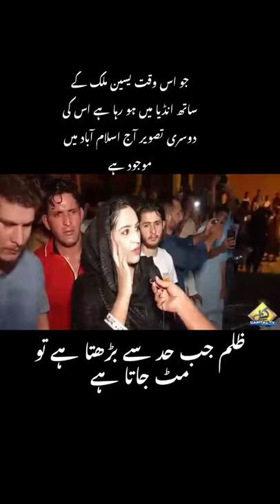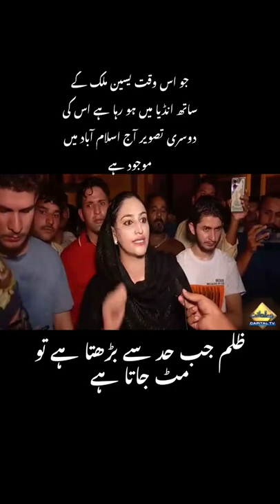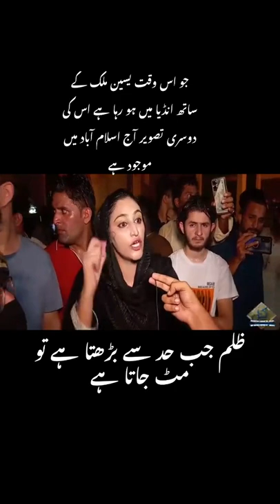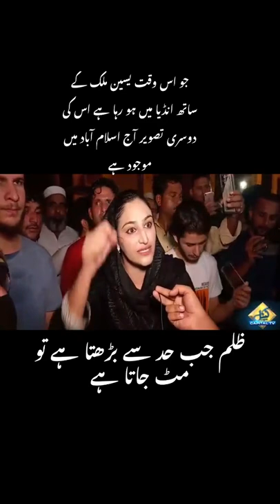کیا کمال نڈر خاتون ہے 👌🏻🇵🇰❤